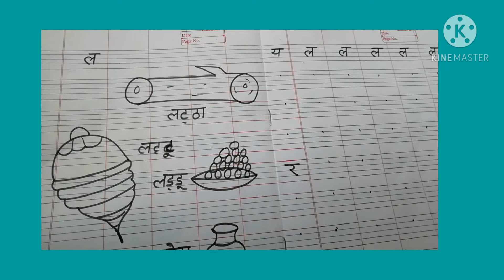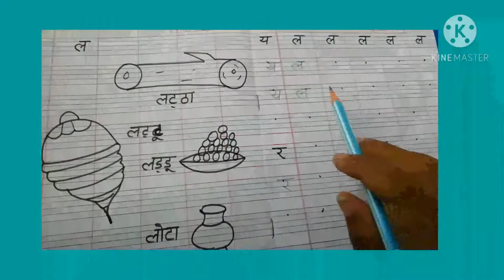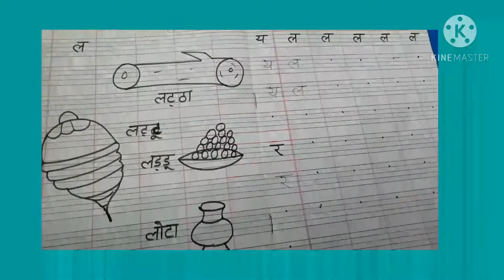कॉपी में व्यंजन ल करेगें I